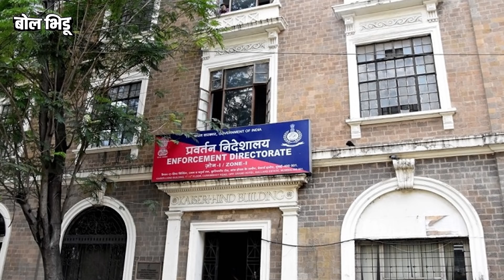Dawood Ibrahim Money Laundering Case: ED च्या छाप्यांमुळे महाराष्ट्रातला नेता अडकणार? | Bol Bhidu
राज्यातलं राजकीय वातावरण तापलेलं असतानाच एक वेगळाच मुद्दा चर्चेत आलाय. सक्तवसुली संचलनालय म्हणजेच ईडीनं मुंबईतल्या जवळपास दहा ठिकाणी छापे मारले. कुप्रसिद्ध गँगस्टर दाऊद इब्राहिमशी संबंधित एका प्रकरणात हे छापे सुरु आहेत. कुख्यात गुन्हेगार अबू बाकरला संयुक्त अरब अमिरातीमध्ये अटक झाल्यानंतर राष्ट्रीय तपास संस्थेनं गुन्हा दाखल केला आणि त्याच तपासात मनी लॉन्ड्रींगचं प्रकरण पुढे आलं. यामुळं अबू बाकरचं नाव चर्चेत आलंय, सोबतच या सगळ्या प्रकरणात ईडीनं दाऊदची बहीण हसीना पारकर हिच्या घरावरही छापेमारी सुरू आहे. काय आहे संपूर्ण प्रकरण? या व्हिडीओच्या माध्यमातून पाहुयात.